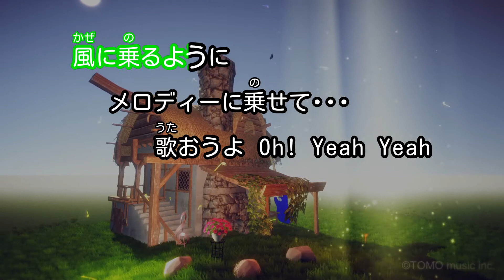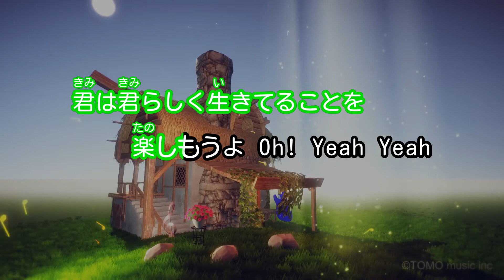【カラオケ】ドレミファ音痴/ネクストガールズ